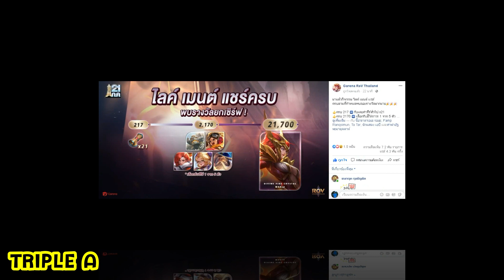มาแล้วกิจกรรม ไลค์ เมนต์ เเชร์ ครบรับรางวัล: rov